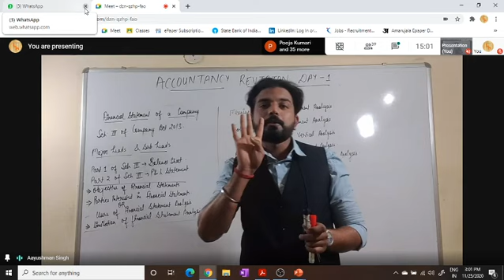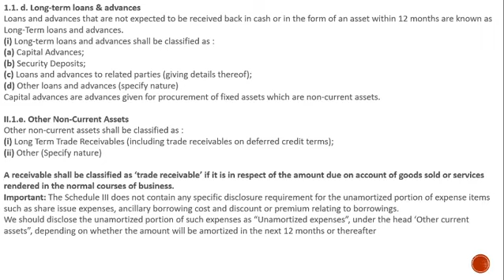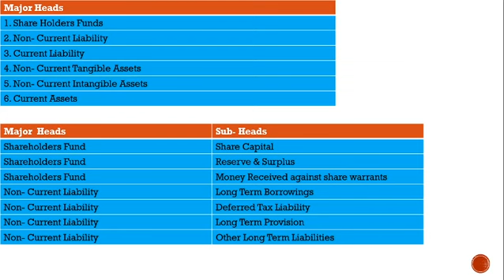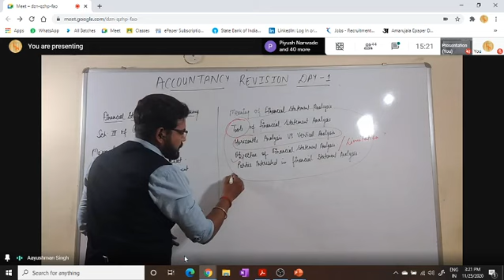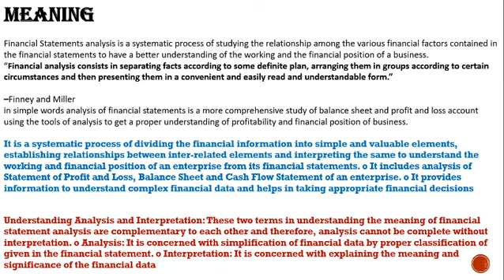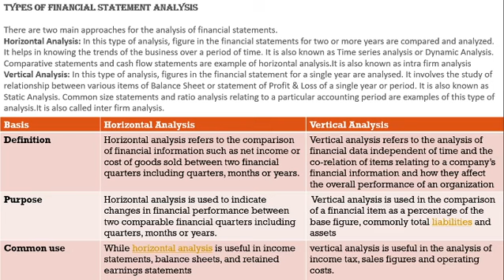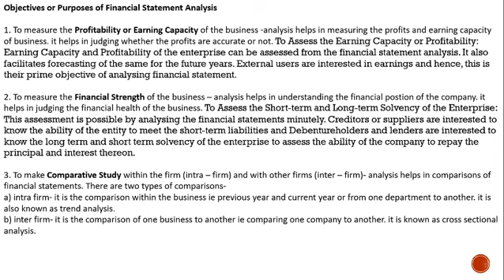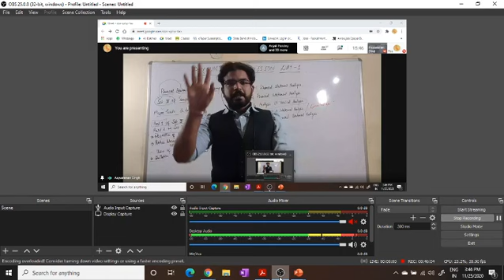AMS Class 12th Accounts : REVISION : Financial Statement of Company and Financial Statement Analysis